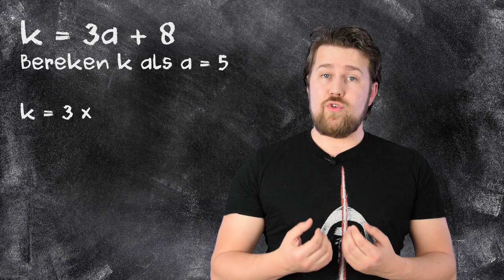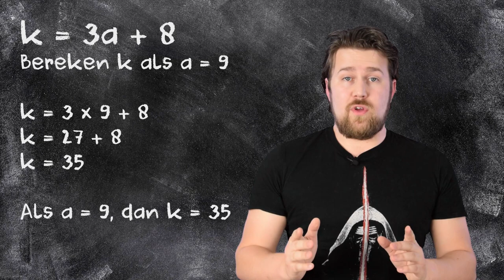Formules, werken met letterformules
In een formule worden vaak letters gebruikt. Sommige mensen raken daarvan in de stress, maar dat is nergens voor nodig. We leggen je uit hoe je makkelijk met letters in formules kan werken.